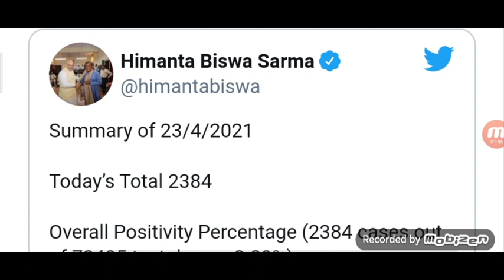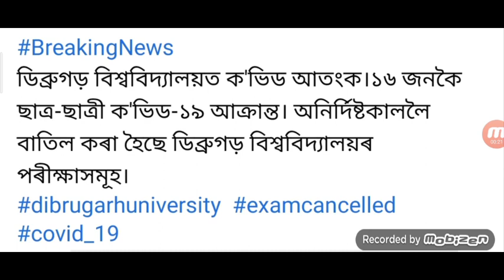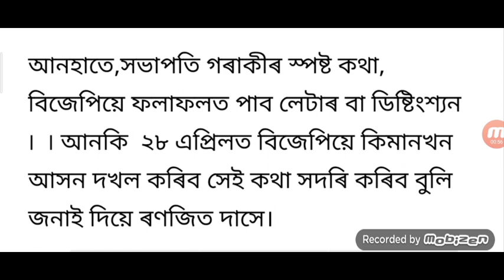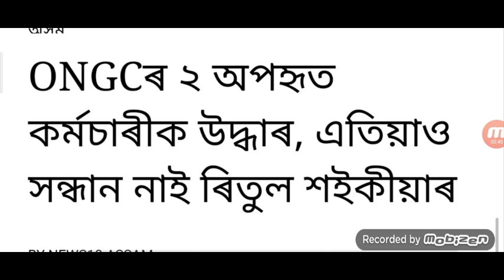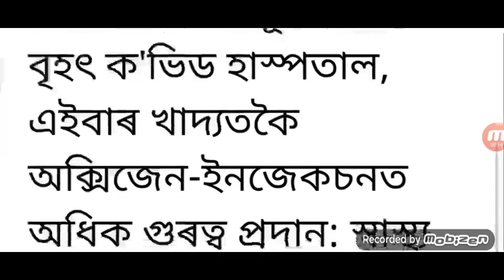Assam All Exam Himanta Cancelled / Assam Car Closed Tomorrow / Assam Lockdown Final Announced